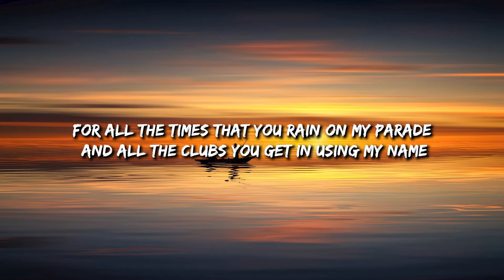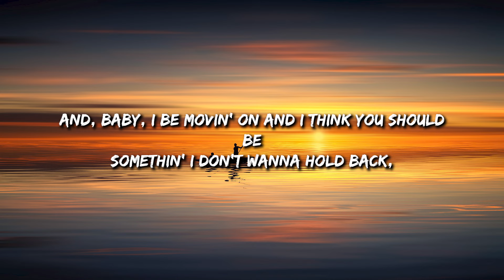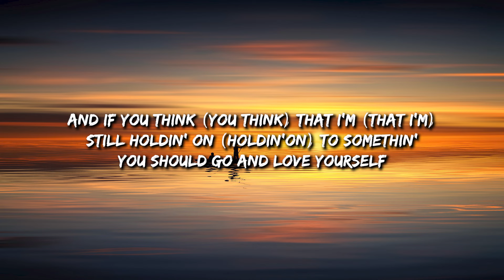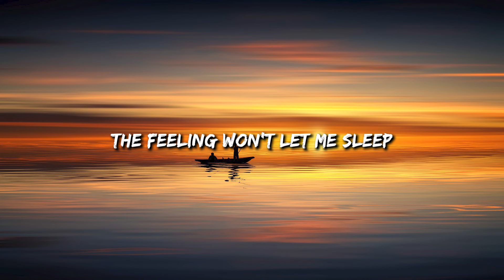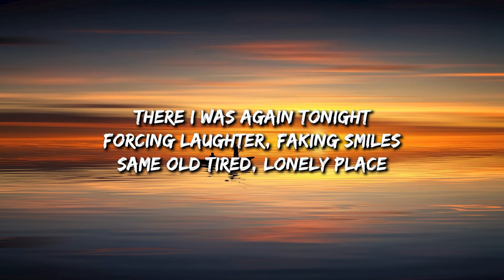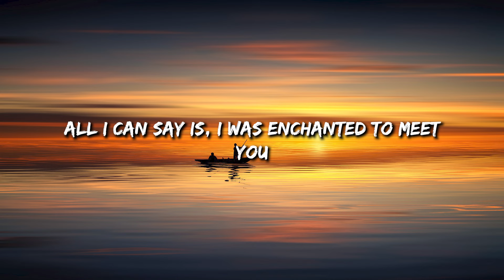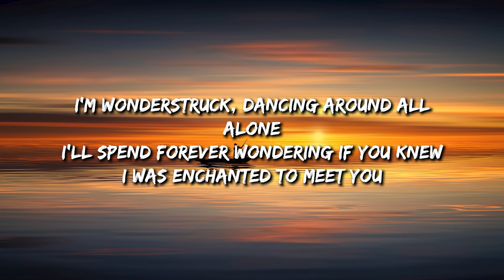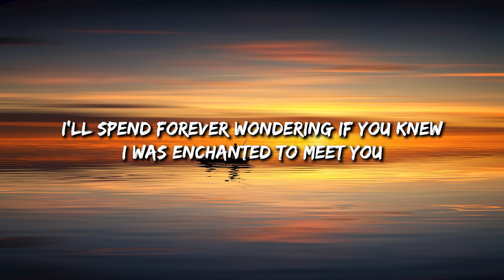Love Yourself - Justin Bieber (Lyrics) || Ava Max , Clean Bandit... (MixLyrics)